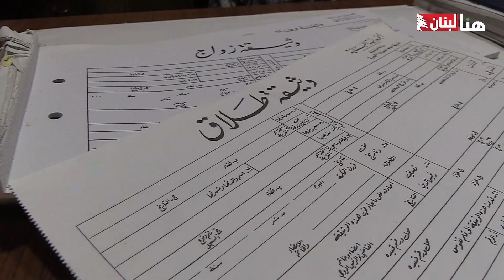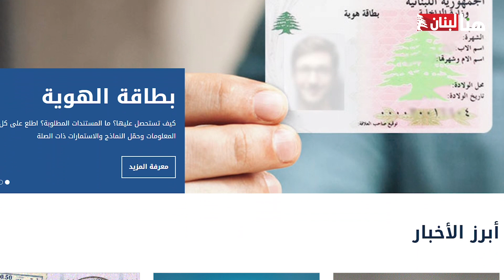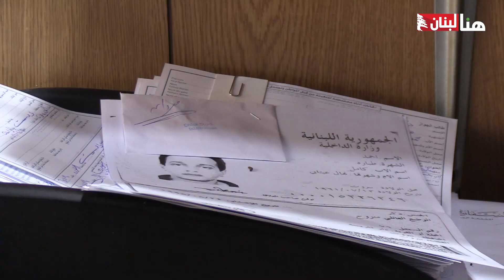معطيات صادمة... سوق سوداء جديدة لطلاق الأزواج في لبنان؟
حتى الطلاق في لبنان لم توفره لعنة الأزمات، فقد أشيع أنّ العديد من المتزوجين الذين يعتزمون الانفصال، عاجزون عن ذلك بسبب فقدان وثائق الطلاق الرسمية من السوق. ما حقيقة هذا الأمر؟ وهل من الممكن أن نشهد سوقًا سوداء لانجاز معاملات الطلاق؟